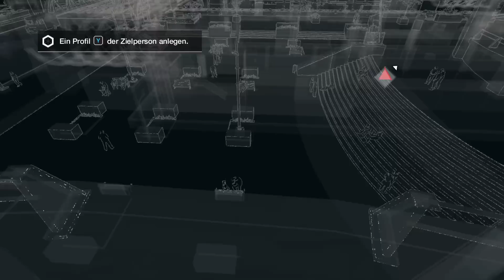Let's Play Watch Dogs [Ger/1080p] 023 - Doppelte Verfolgungsjagd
▼MEHR INFOS▼

► Das Spiel:
» Titel: Watch Dogs [PC]
» Genre: Action
» Veröffentlichungs-Jahr: 2014